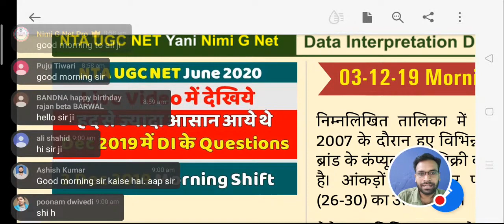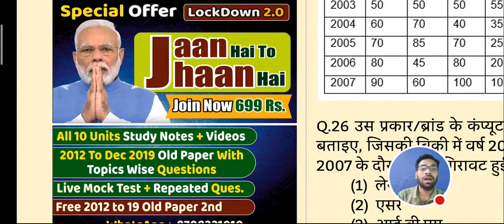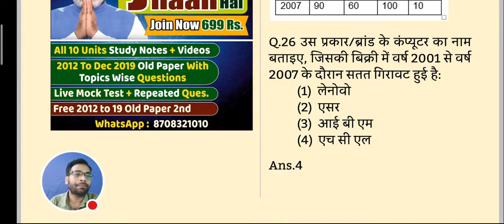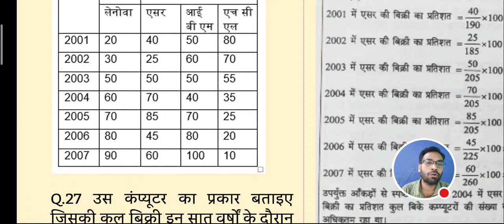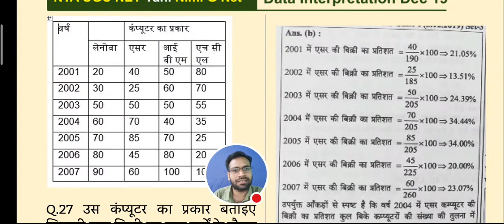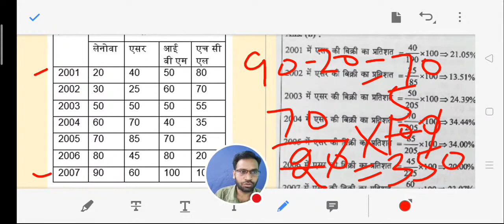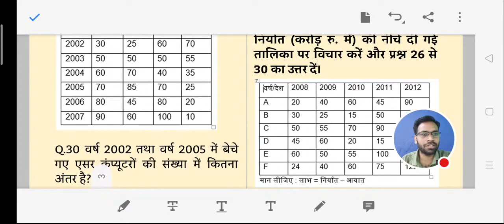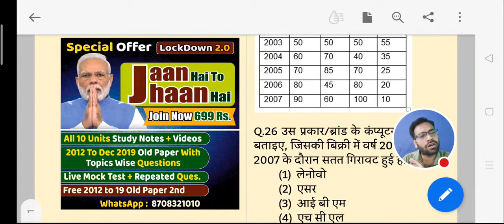Live Data Interpretation 3 Dec 2019 Solved Question paper 1